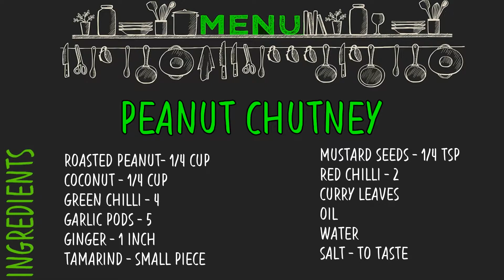Peanut Chutney | Groundnut Chutney | Peanut Chutney For Idlis And Dosas Recipe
Peanut Chutney
Ingredients
1/4 cup Roasted Peanut
1/4 cup Coconut
4 Green Chillies
1 inch Ginger
5 Garlic Pods
Tamarind, small piece
1/4 teaspoon Mustard Seeds
2 Red Chillies
Curry Leaves
1 teaspoon Oil
Water